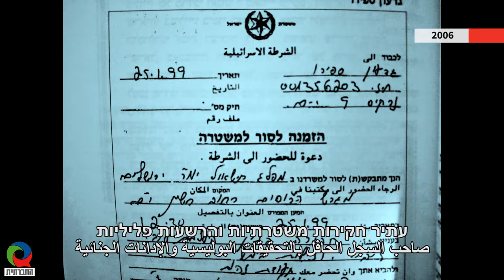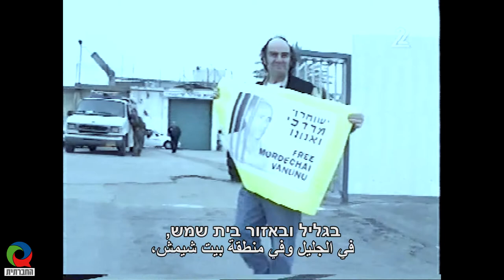גדעון ספירו - מדליק משואה - جدعون سبيرو يضيء شعلةً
גדעון ספירו, פעיל שלום ומתנגד נחרץ לכיבוש ומי שנאבק בעד פירוק נשקה הגרעיני של ישראל ובעד מזרח תיכון חופשי מנשק השמדה המוני - הדליק משואה אלטרנטיבית בשנת 2006 ושוב בשנת 2015. בהדלקת המשואה ב-2006 אמר: "אני מדליק משואה נגד הקפיטליזם הישראלי, המשתולל שסוחט את דמנו ואת כספנו, ורומס את כבודם של העובדים ובה בעת אני מדליק משואה זו בעד סרבני הכיבוש, בעד פעילי זכויות האדם בישראל ובעולם, שהם אחינו האמיתיים בעד סיום הכיבוש". ב-2015 כשהוא בן 80 אמר: "אני מביט לאחור בסיפוק ובזעם. סיפוק על פעילותי רבת השנים, וזעם על שלא הצלחתי להביס את ממלכת הכיבוש. אני מוסר את הלפיד לילדיי, לנכדותיי, לבת זוגי, בתקווה כי ייאותו לקבלו".
أضاء جدعون سبيرو، وهو ناشط سلام وأحد أشد المناهضين للاحتلال والمناضلين من أجل نزع السلاح النوويّ لإسرائيل، ومن أجل شرق أوسط خالٍ من سلاح الدمار الشامل- شعلة بديلة في مراسم إضاءة الشعلات في عام 2006، ومن ثم في عام 2015.

عند إضاءة الشعلة عام 2006، قال: "أضيء هذه الشعلة ضد الرأسمالية الإسرائيليّة المتفشيّة التي تمتص دماءنا وأموالنا، وتهين كرامة العاملين، وفي الوقت نفسه، أضيء هذه الشعلة من أجل مناهضي الاحتلال، من أجل نشطاء حقوق الإنسان في إسرائيل والعالم، وهم أشقّاؤنا الحقيقيون في نضالنا من أجل إنهاء الاحتلال". في عام 2015، عندما كان في عامه الثمانين، قال: "أنظر إلى الخلف ويعتريني شعور بالرضا والغضب في الوقت نفسه. أشعر بالرضا حيال نشاطي على مدار سنوات طويلة، وأشعر بالغضب على عدم قدرتي على أن أهزم مملكة الاستعمار. أسلّم هذه الشعلة لأبنائي، لحفيداتي ولشريكة حياتي، على أمل أن يقبلوا حملها".